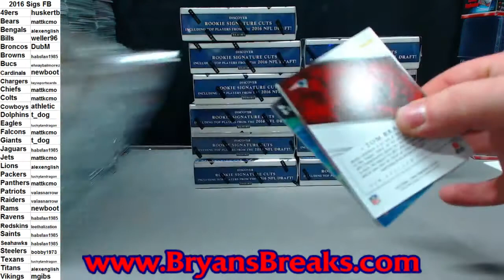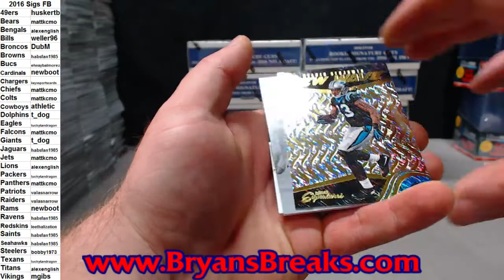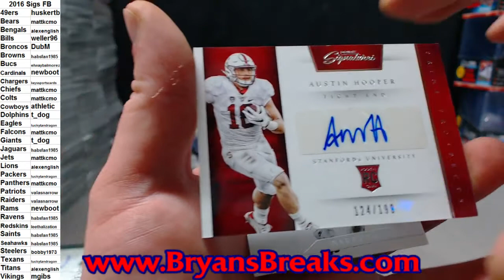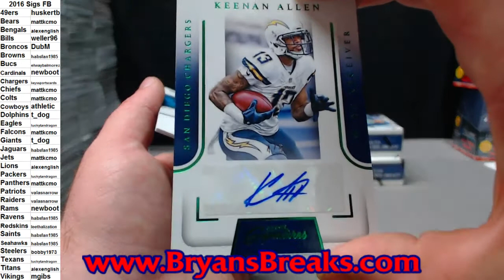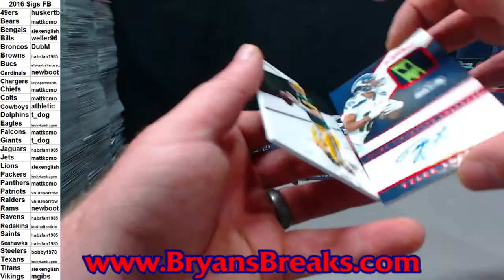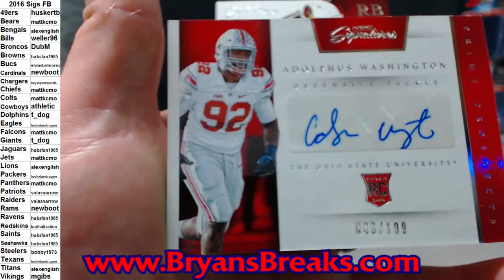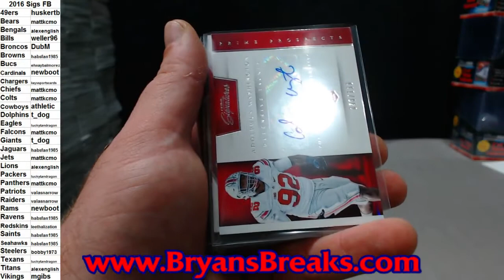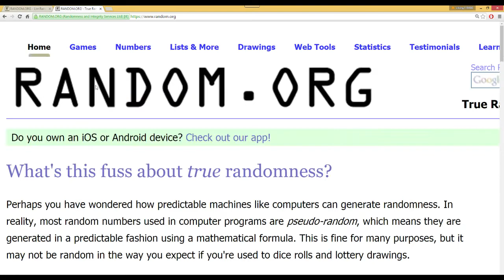2016 Signatures Football Case